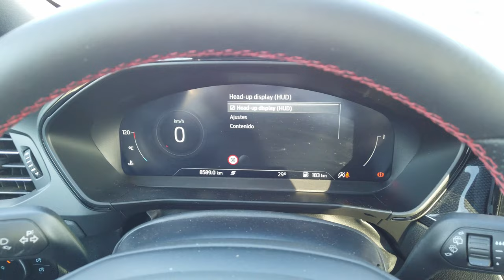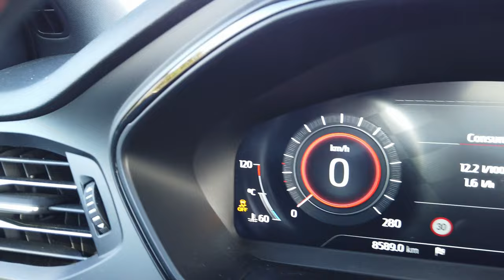🏁​ Si buscas un COMPACTO Deportivo para el día a día 👉🏻 FORD FOCUS ST 2023 🚥​ / SuperMotor.Online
El Ford Focus ST 2023: dónde la potencia se encuentra con la pasión en la carretera.

Índice de capítulos:
0:00 Introducción- Bienvenida
0:50 Análisis exterior
3:32 ¿Cómo suena el escape?
4:45 Análisis interior
14:44 Análisis dinámico
30:29 Veredicto final

⚠️ NORMAS GENERALES ⚠️

1️⃣ Comenta siempre basándote en el respeto, no trates a los demás como no quisieras que te traten a ti.

2️⃣ Toma en cuenta nuestra visión práctica y sencilla en nuestras pruebas, te invitamos a ver nuestro trailer y entenderás un poco más.

3️⃣ Si tienes dudas sobre otro coche o modelo, primero busca en nuestro canal si ya lo hemos probado, ejemplo : Al volante de (marca-modelo del coche)….  Y debe salir nuestros videos.